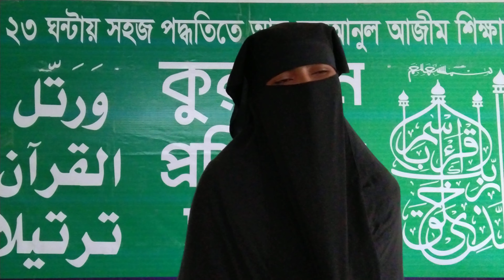Hotam Jodi Nam Na Jana Ful Gojol | হতাম যদি নাম না জানা ফুল । যেমন কণ্ঠ তেমনই সুন্দর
Hotam Jodi Nam Na Jana Ful Gojol Ahmadullah Siam Kalarab | হতাম যদি নাম না জানা ফুল । যেমন কণ্ঠ তেমনই সুন্দর